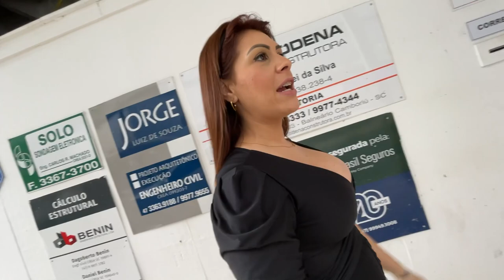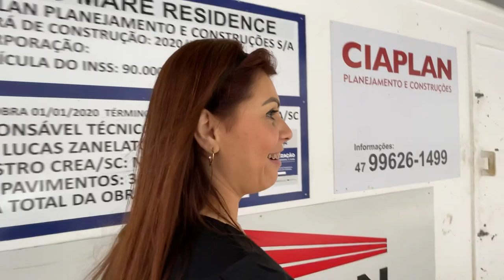EXPERIMENTANDO BIQUÍNIS PELA PRIMEIRA VEZ DEPOIS DA LIPO